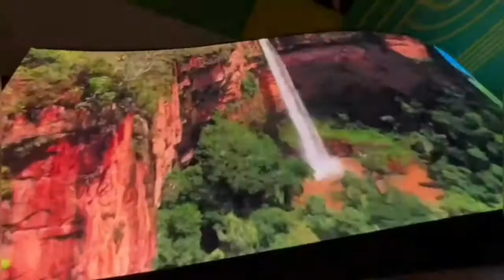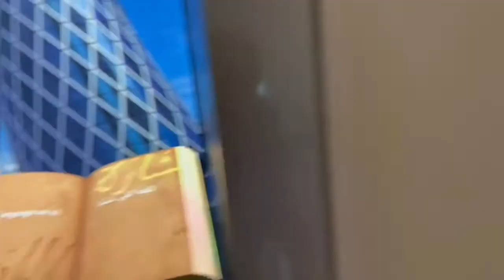Dubai Expo2020Barasil Pavilian |River Dance| Random Walk |Giant Gate Music Concert By Sarah's Vlogs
DubaiExpo2020#BarasilPavilian